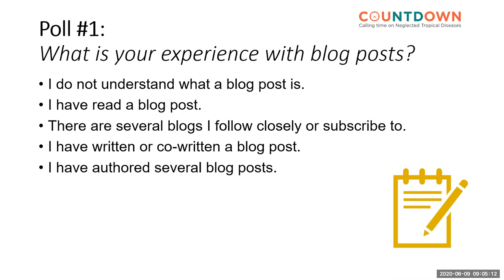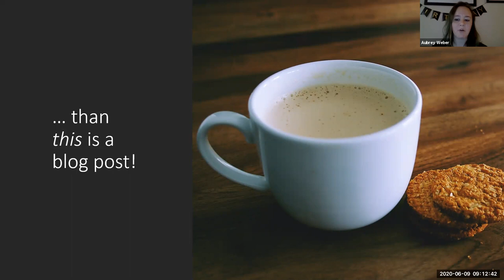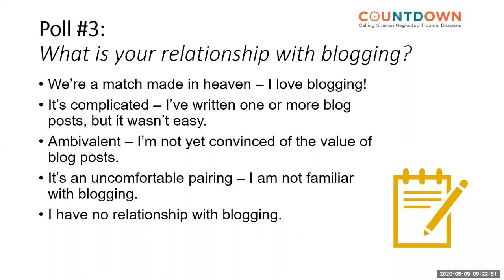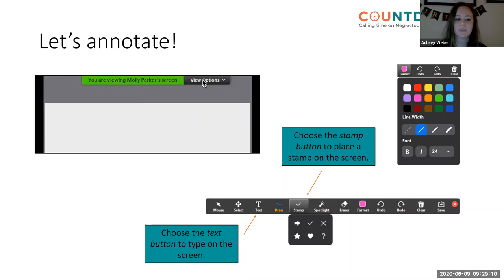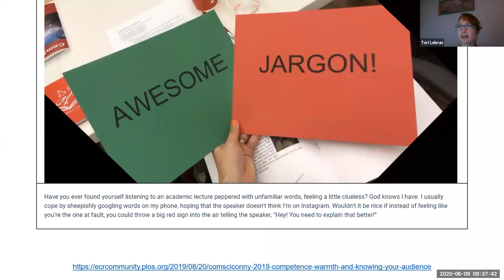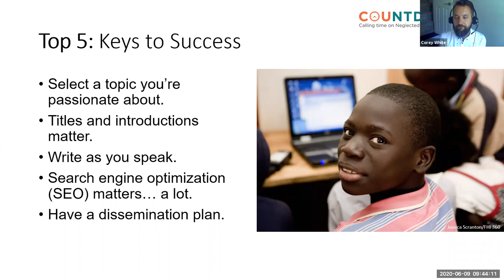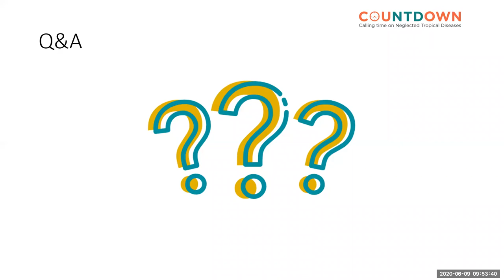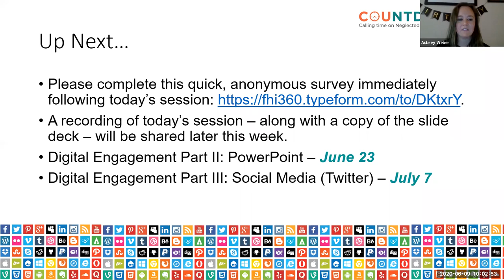COUNTDOWN Digital Engagement Virtual Training Series | Part I: Blogs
This is a recording of the first session in the COUNTDOWN Digital Engagement Virtual Training Series. Part I of this training series focuses on blogs. The live session took place on June 9th, 2020, and was facilitated by Aubrey Weber (FHI 360) and Tori Lebrun (FHI 360).

COUNTDOWN is a seven-year Department for International Development (DFID)-funded project which brings together innovative and multi-disciplinary neglected tropical disease (NTD) researchers, policy makers, practitioners, and implementation research specialists from Cameroon, Ghana, Liberia, Nigeria, the UK, and the USA, supporting the scale-up of appropriate interventions in sub-Saharan Africa against NTDs amenable to preventive chemotherapy approaches.